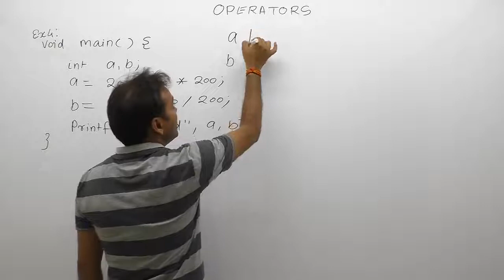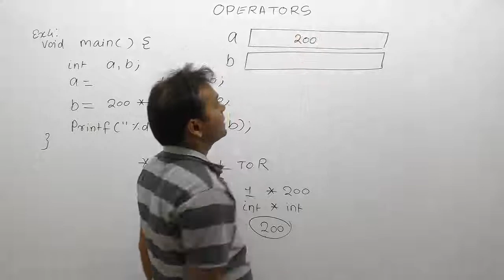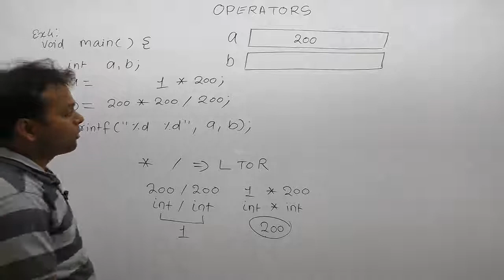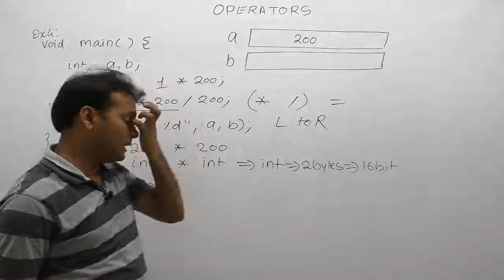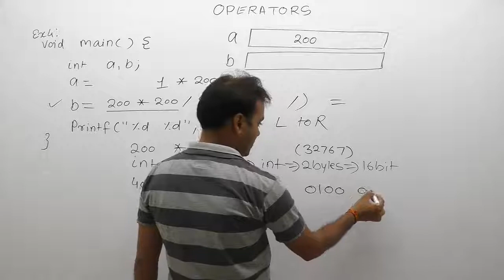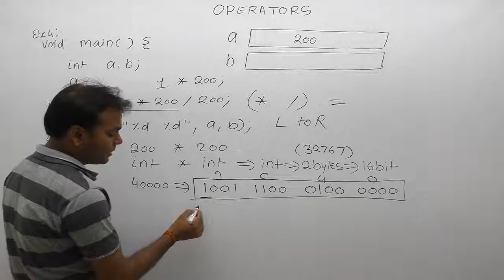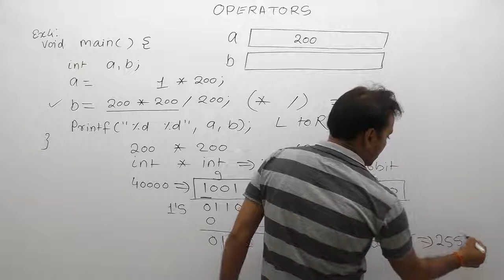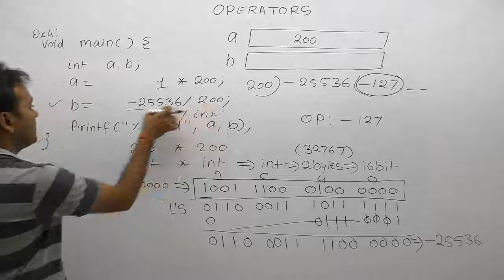Examples of Arithmetic Operator in c-Part100 | C Language by Java Professional